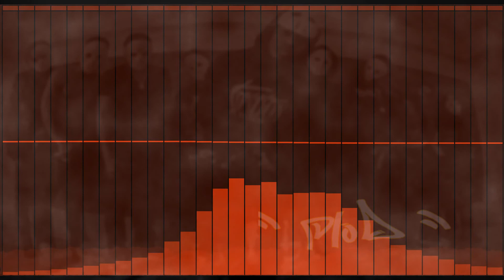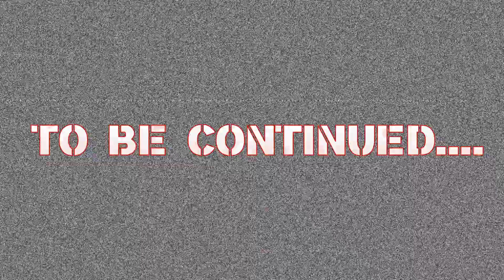Rap US Hip Hop Capone & Norega Nas Type Beat New York Instrumental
Must be credited (Prod By Viirtuoz)

Rap US Hip Hop JayZ Nas Type Beat New York Instrumental (Prod Viirtuoz)

Copyrighted material may not be copied, reproduced or otherwise used for commercial